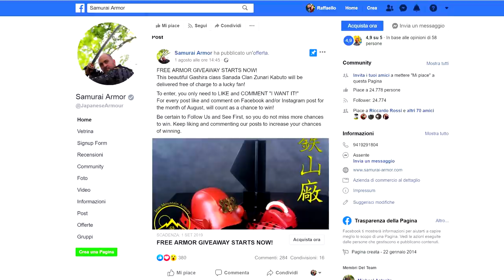Katana Or Knight Sword? What I'D Choose For a Life or Death Duel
If you were to fight in a real life to death duel where you could only pick between a Katana and a European Arming Sword, which would you choose? Here is which I would choose and why.

You want to win a samurai helmet?

Follow this link, read the rules and participate! You just have to comment and like their posts on the facebook page or instagram page and you'll get a chance, and the more you comment the more chances you get! The helmet will be free and also free shipment! You'll only have to take care of the custom taxes, if present in your country and that's it! Also when you are There in the comments Say hello from the Metatron community of noble ones! Let them know Who you are :)

Link and full rules

You'll find extra videos, streaming live for patrons, polls and pics! Check it out if you like my work!

The katana is characterized by its distinctive appearance: a curved, single-edged blade with a circular or squared guard and long grip to accommodate two hands.
The first use of "katana" (gatana) as a word to describe a long sword that was different from a tachi occurs as early as the Kamakura Period (1185–1333).
 The rise in popularity of katana amongst samurai came about due to the changing nature of close-combat warfare. The quicker draw of the sword was well suited to combat where victory depended heavily on short response times.
The katana was often paired with a similar smaller companion sword, such as a wakizashi, or it could also be worn with the tantō, a smaller, similarly shaped dagger. The pairing of a katana with a smaller sword is called the daishō.
The katana is generally defined as the standard sized, moderately curved (as opposed to the older "tachi" style featuring more curvature) Japanese sword with a blade length greater than 60 cm ( 23 1⁄2 inches).It is characterized by its distinctive appearance: a curved, slender, single-edged blade with a circular or squared guard (tsuba) and long grip to accommodate two hands.